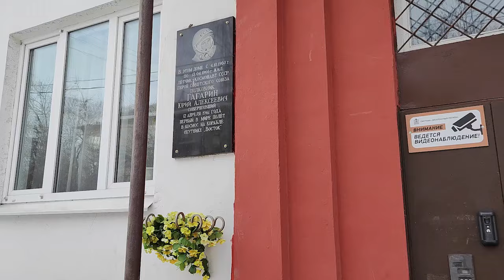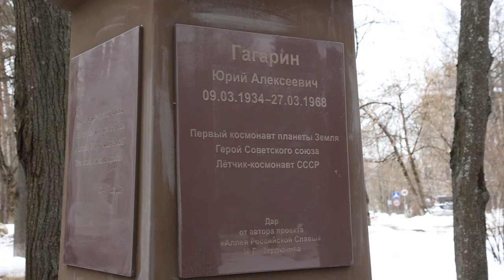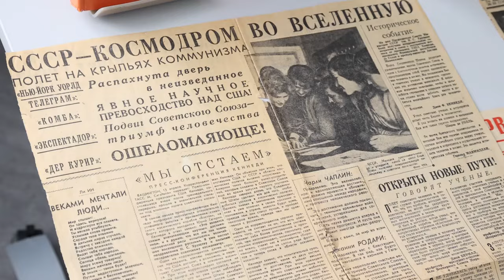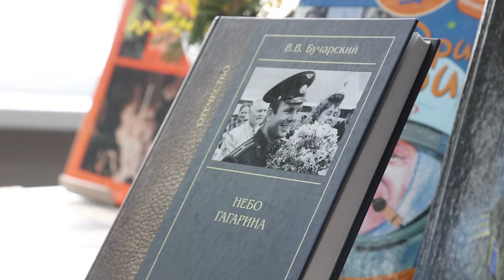90 лет со дня рождения Юрия Гагарина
Как известно, первый космонавт планеты шагнул в космос со Щёлковской земли. Он не только работал и готовился к полёту в Центре подготовки космонавтов Звёздного городка, но и несколько лет проживал с семьёй в посёлке Чкаловский